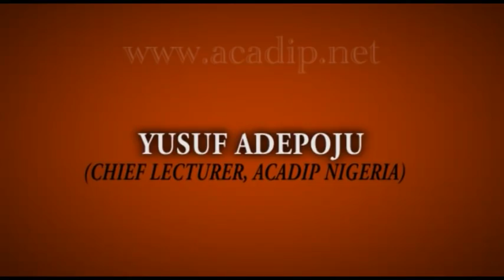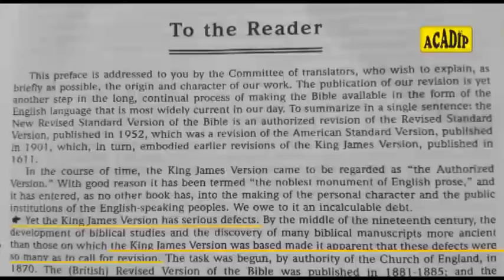Episode-1: FANTASTIC !! Sister Dorcas Jumoke, a Church Chorister Embraced Islam & Turned Shukrah !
Episode1: FANTASTIC !! Sister Dorcas Jumoke, a Church Chorister Embraced Islam & Turned Shukrah in Oyo !

VENUE: Durbar Stadium, Oyo, Oyo State.

"OPEN YOUR MIND": The Programme was held at Durbar Stadium, Oyo-Alaafin on the 5th of July, 2014. Courtesy of Association of Model Islamic Schools (AMIS), Oyo, Oyo State.

The Stadium's Pavilion was filled to the brim as thousands of Muslim Faithful were in attendance. Bible Thumpers, Hot-Gospellers and many Roving Evangelists were also not left out.

The Lecture began with an establishment of some discrepancies and flaws that marred various versions of the Bible. Extracts from the preface of the Revised Standard Version (RSV) were publicly made known to justify the Vulgarities and Absurdities in the Bible.

"YET, THE KING JAMES VERSION HAS SERIOUS DEFECTS.! ...THESE DEFECTS WERE SO MANY AS TO CALL FOR REVISION..."
(culled from the Preface of RSV)

However, before the lecture came to an end, two Christians publicly embraced Islam. Mr Oladoja Bukola of Baptist Church, who turned Brother Yusuf, and Sister Dorcas Olajumoke of Christ Apostolic Church (CAC) who became Sister Shukrah. Alhamdulillah!

ACADIP UNIVERSITY PROJECT
(FUND-RAISING SCHEME)

ACADIP NIGERIA has evolved an academic plan to advance the Cause of Islam, through the establishment of a Conventional University, "ACADIP UNIVERSITY."

To actualise this noble objective, the FUND RAISING SCHEME for this University Project has been initiated to solicit your voluntary donations, made wholly or by installments.

Your generous FINANCIAL ASSISTANCE, will, no doubt, be of great encouragement to us. However, willing DONORS- in various categories who may wish to support this Cause of Allah should donate to this "ACADIP PROPOSED UNIVERSITY" Project Account.

Zenith Bank
ACADIP Proposed University Project